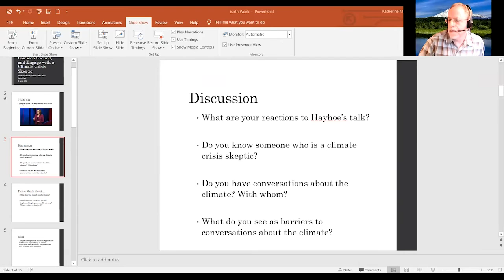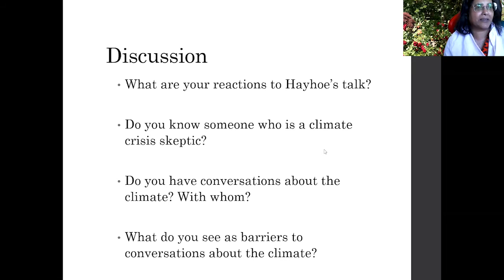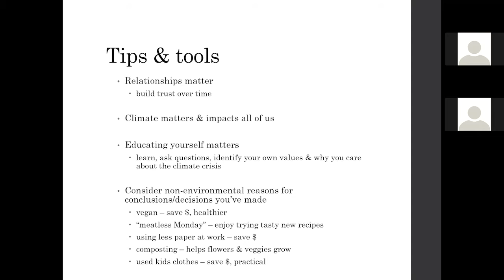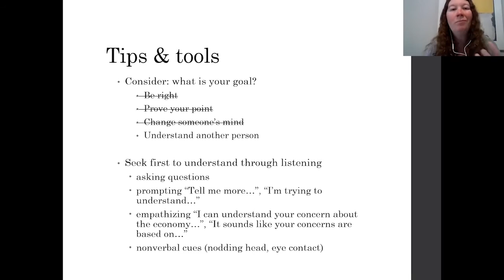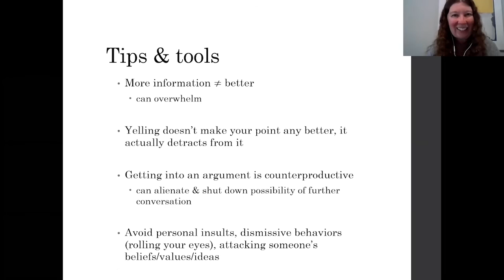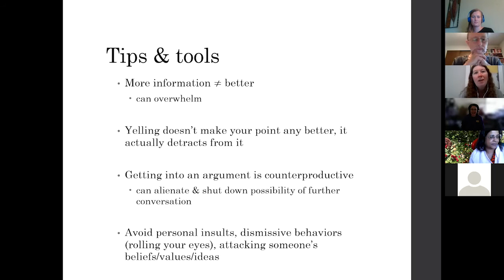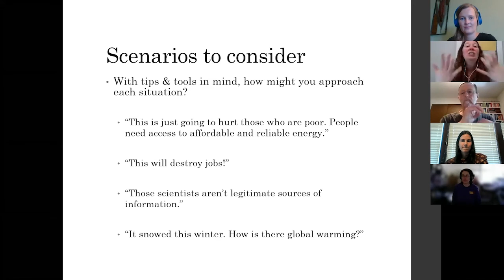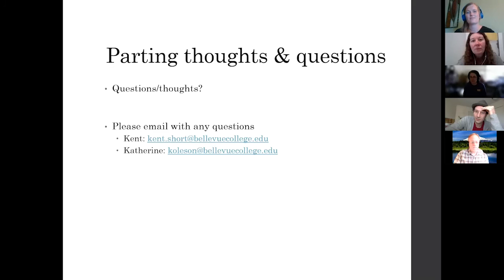How to Listen, Find Common Ground, and Engage with a Climate Crisis Skeptic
Recording of, How to Listen, Find Common Ground, and Engage with a Climate Crisis Skeptic with BC’s Katherine Medbery-Oleson and Kent Short

An essential component of addressing the climate crisis is communicating about it with people in our lives. Does that sound easier said than done?! Join us for a thought-provoking video, discussion, and activities focused on the importance of listening and finding common ground. Our goal is to provide practical approaches and tools to support you in having productive and respectful conversations with climate crisis skeptics.